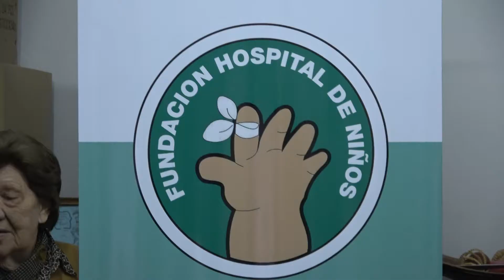La Agrupación Triunfo Tategue entregó juguetes a la Fundación del Hospital de Niños